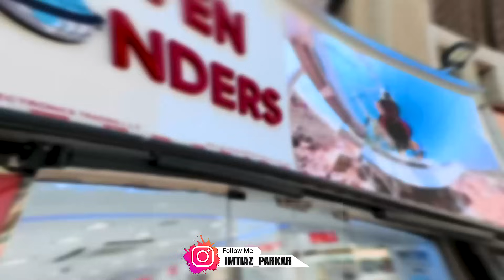iPhone Price in DUBAI | S24 Ultra price in dubai | iPhone 15 price in dubai | Zfold 6 Price in Dubai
My name is Imtiaz i am from India Mumbai I lived in Dubai,

so todays video is all about lattes price for cheapest , iPhone 1PRO, iPhone 1 PRO Max in Dubai
i visit in Meena Bazaar  Seven Wonders electronics DUBAI shop very famous shop in Bur Dubai
if you want to buy i phone in dubai must visit  Seven Wonders electronics DUBAI shop in Bur Dubai Meena Bazaar.

SHOP DETAILS
SEVEN WONDERS DIGITAL ELECTRONIC L.L.C

iPhone Price in DUBAI iPhone 15 PRO MAX PRICE IN DUBAI, iPHONE 15 PRO PRICE IN DUBAI, DXB VLOGS
iPhone in INSTALLMENT, iPhone Price in DUBAI iPhone 15 PRO MAX PRICE IN DUBAI, iPHONE 15 PRO PRICE,

MY FILMING GEAR : ● SONY A6600 with SONY 10-18mm lens

latest i phone 13 pro dubai price,

PHONE 15 PRO PRICE IN DUBAI

s23 ultra release date, price
s23 ultra leak

samsung s22 ultra price in pakistan
samsung galaxy s23 ultra price
s23 ultra gsmarena
samsung s22 price in pakistan
samsung galaxy s21 ultra price in pakistan
samsung pakistan